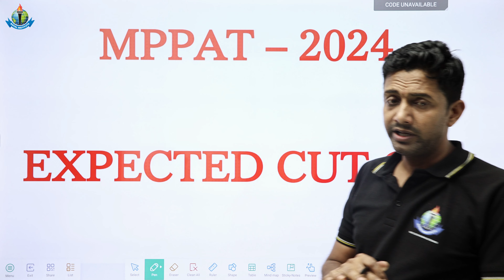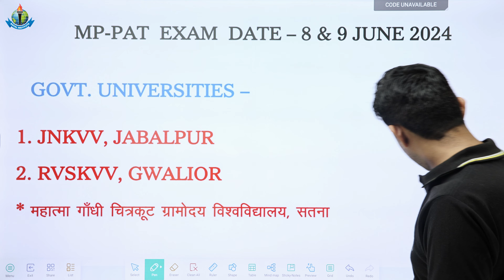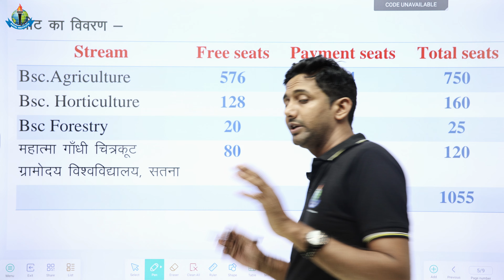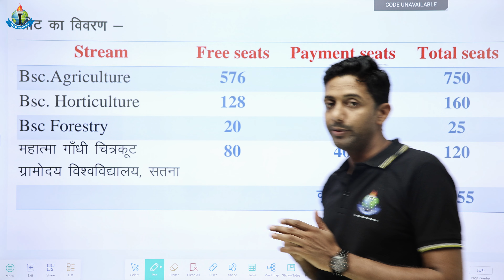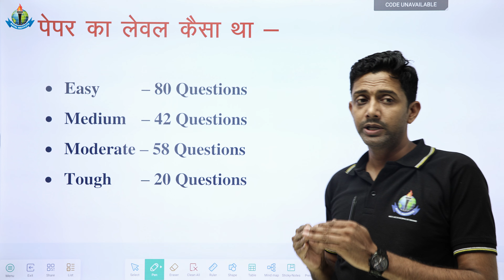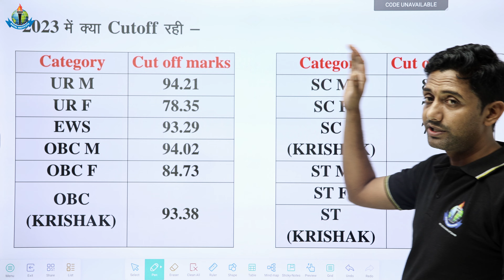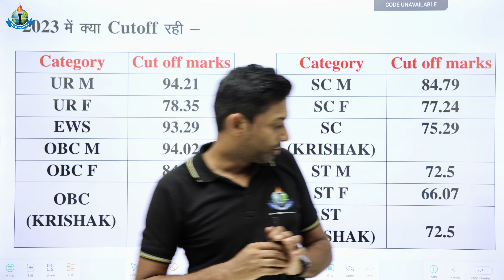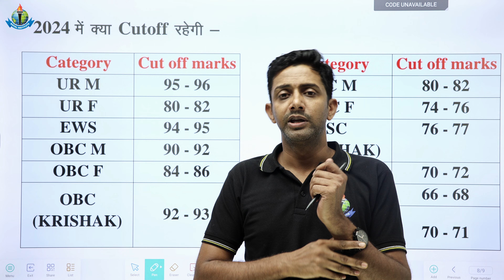MPPAT - 2024 CUT-OFF || Royal Institute, Udaipur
11th  Years of Success Legacy, ROYAL has become the most Trusted Career
Competition provider.